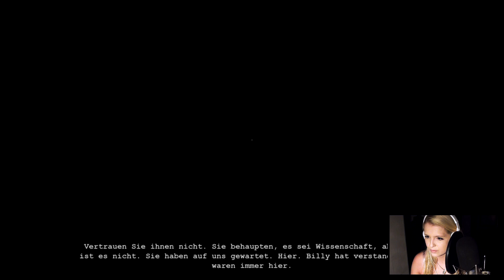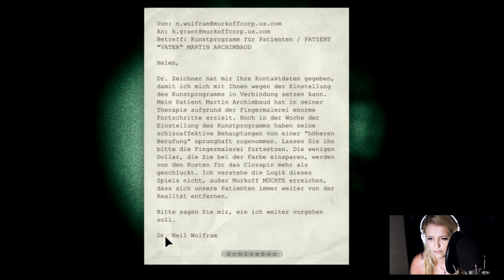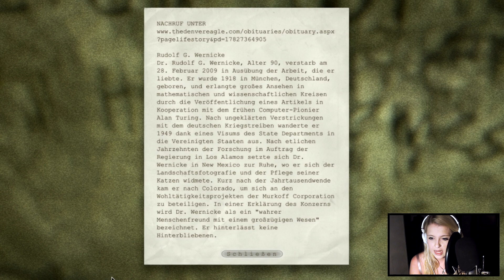OUTLAST || O3 • Die zwei Nackten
[StrawbellyLP] - Horror!

Ich wage mich aus meiner Zelle und sehe viele arme Seelen in Not. Was haben die nackten Zwillinge für ein Problem mit mir? Was wurde den ganzen Menschen nur angetan?

Musik am Ende: Shiki  OST - Mosaic